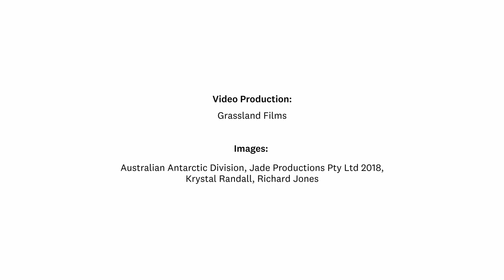Securing Antarctica's Environmental Future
SAEF is an Australian Research Council-funded program dedicated to Securing Antarctica's Environmental Future.